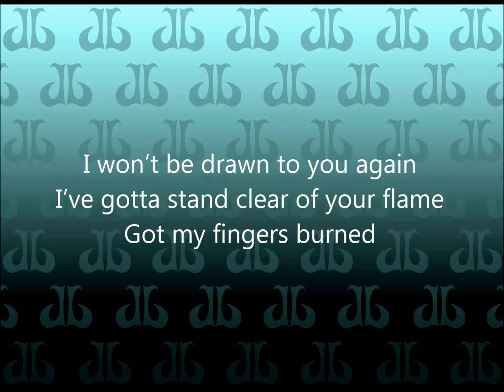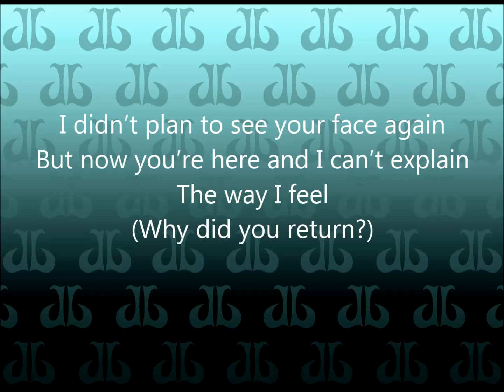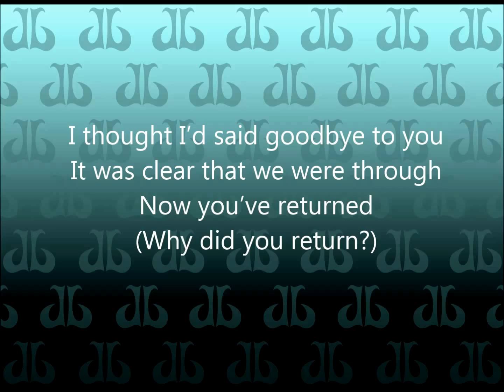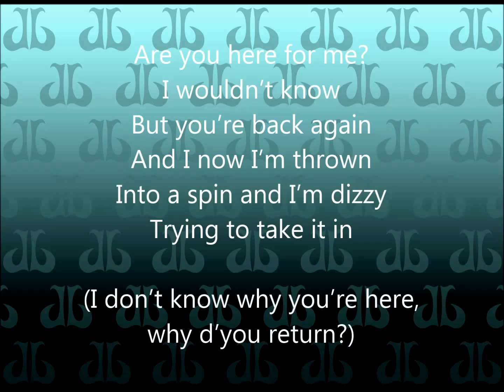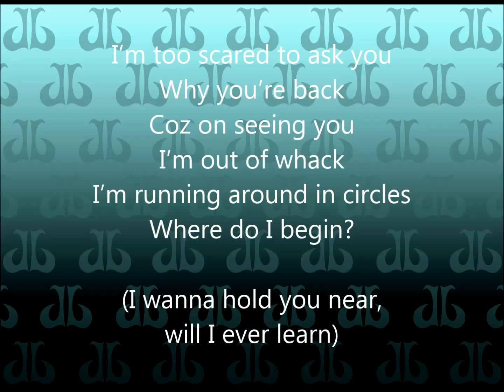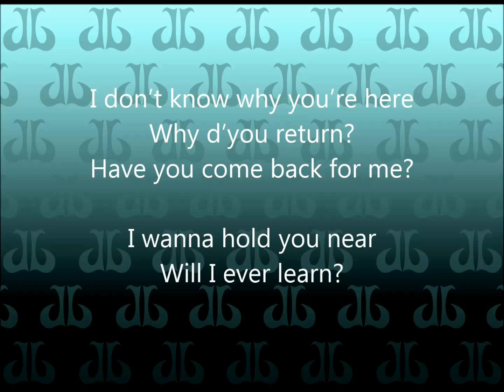Djinn Bliss "RETURN"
by Djinn Bliss (Kevin Hurst & Sally Jane Hurst)